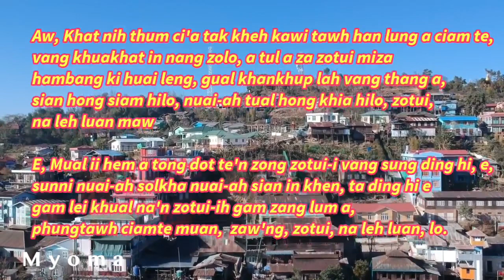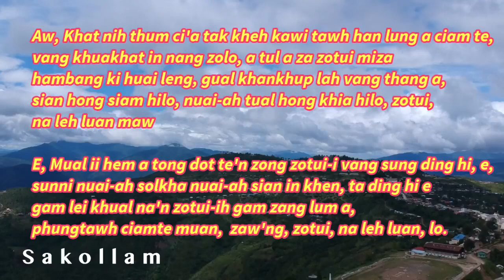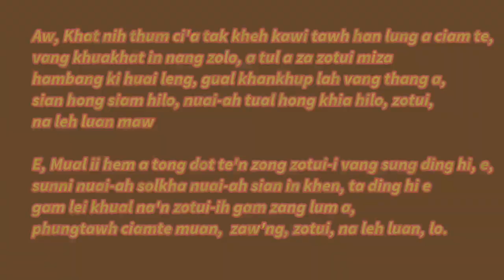𝐊𝐡𝐚𝐭 𝐧𝐢𝐡 𝐭𝐡𝐮𝐦 𝐜𝐢'𝐚 𝐭𝐚𝐤 𝐤𝐡𝐞𝐡 𝐤𝐚𝐰𝐢 𝐭𝐚𝐰𝐡 . . .